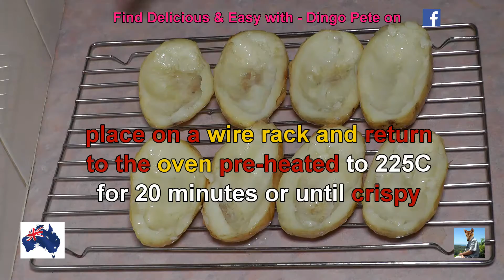Crunchy Cheesey Bacon Baked Potato Skins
Cheese, bacon, potato skins.  A perfect combination!
This is fabulous as a side dish or a whole meal.  Just do it!
Scroll down for the recipe below

Enough medium to large sized baking potatoes
Olive oil
Canola oil
Freshly ground pepper
6 strips of bacon
4 ounces grated cheddar cheese
1/2 cup sour cream
2 green onions, thinly sliced, including the greens of the onions

Place enough potatoes for everyone on a baking tray and coat with Olive Oil

Bake in an oven pre-heated to 200C until cooked through.

While the potatoes are in the oven, slice and dice 250g bacon discarding most of the fat.

Cook the diced bacon in a pan until crisp

When the potatoes are cooked through, remove from the oven and allow to coll enough to be handled.  Slice the potatoes lengthwise and carefully scoop out the insides.

Brush the inside and outside with Canola oil, place on a wire rack and return to the oven at 225 C for 20 minutes or until crisp.

Place the potatoes on a baking tray, spoon in the bacon evenly, sprinkle with freshly ground pepper, dried oregano, dried chives, grated parmesan cheese, grated cheddar cheese (you may also wish to sprinkle with a finely chopped spring onion) and return to the oven until the cheese is melted.